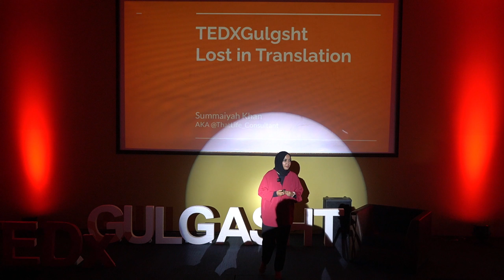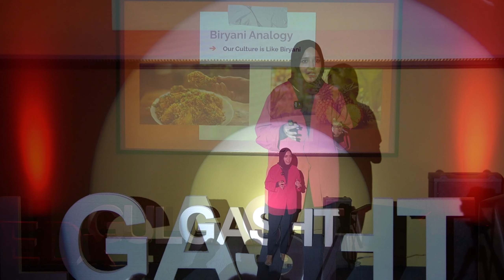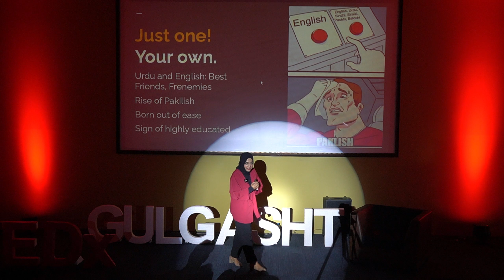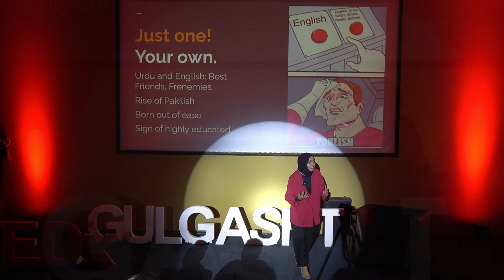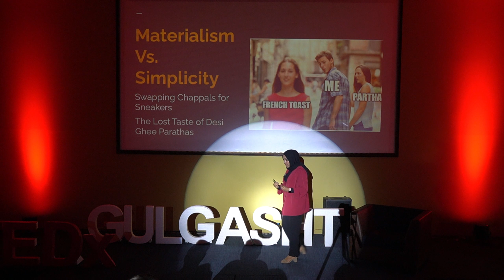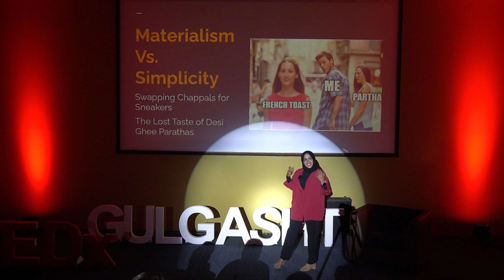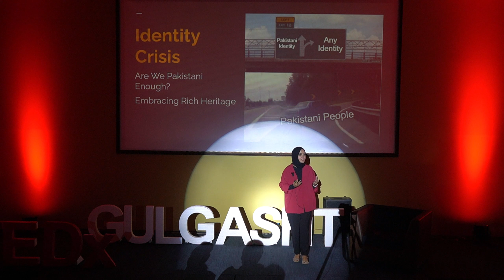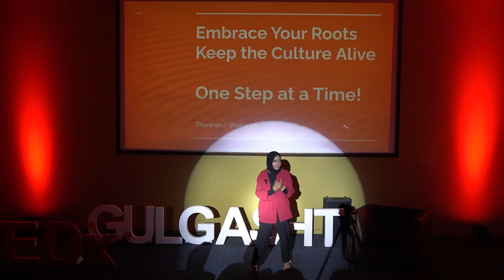Lost In Translation | Summaiya Khan | TEDxGulgasht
We delve into the complex theme of identity within the context of Pakistani culture amidst the backdrop of globalization. Our speaker presents a compelling narrative, drawing parallels between the intricate layers of Pakistani culture and the beloved dish of biryani, to illustrate the unique blend of influences that shape our cultural identity.

With humor and insight, our speaker tackles the challenges faced by our generation, including the language dilemma between Urdu and English, and the emergence of 'Paklish' as a fusion language. Through candid observations, we confront the nuances of modern identity in Pakistan, reflecting on the balance between tradition and innovation.

Yet, amidst these challenges, our speaker finds optimism in the richness of our cultural heritage. From the vibrant streets of Karachi to the serene valleys of Swat, Pakistan's diverse cultural landscape is celebrated as a source of strength and resilience.

The talk concludes with a stirring call to action, urging listeners to embrace authenticity and celebrate Pakistani culture in all its forms. By supporting local products and preserving traditions, we can ensure that our cultural legacy thrives in the face of globalization.

Join us for an inspiring exploration of identity, tradition, and the power of cultural pride. Together, let's navigate the complexities of modernity while preserving the essence of Pakistani culture for generations to come. A content creator, a wanderer, and an avid food lover. Embracing cultures, and challenging stereotypes, all while exploring the world, one step at a time This talk was given at a TEDx event using the TED conference format but independently organized by a local community.